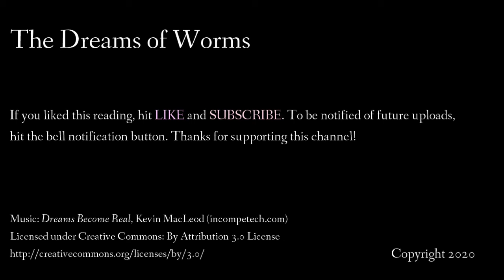The Dreams of Worms Read by Nick Flanary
Shortly after I had my first two short story sales, a penpal (remember when we had those?), who was an editor for the small press magazine Wyrd, asked me to send her something. It's hard to turn down an assignment someone's actually asked for, so I said sure, and wrote a 1300 word story about how worms guard the souls of the dead.

Once I started thinking about this channel, and what I could put on it, I thought of that story and how it hadn't seen the light of day in nearly 30 years. Why not resurrect it for the intertubes?